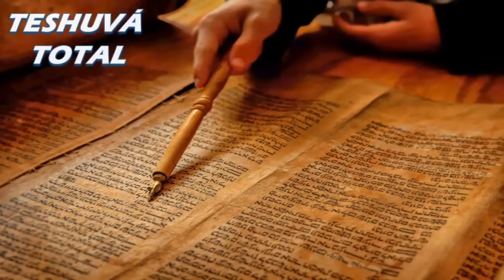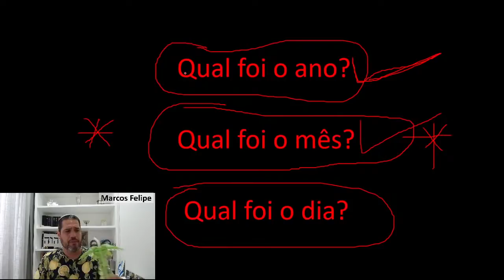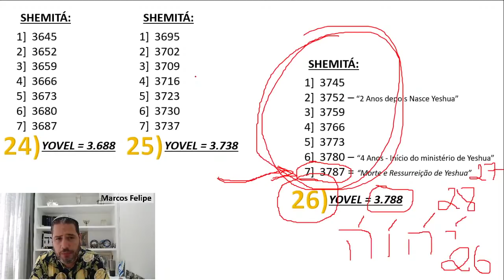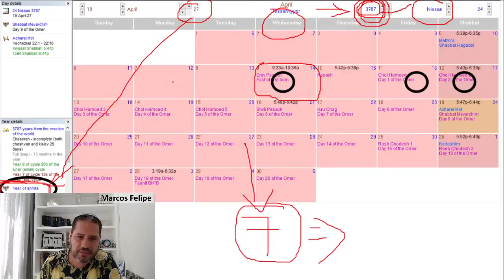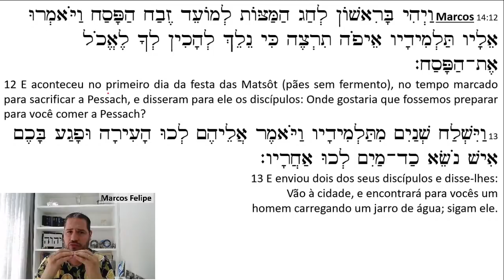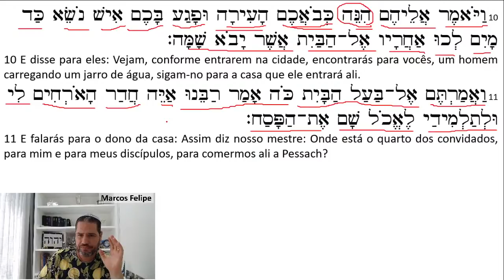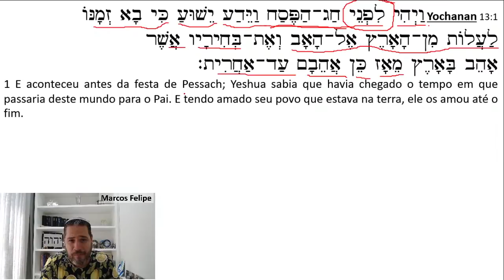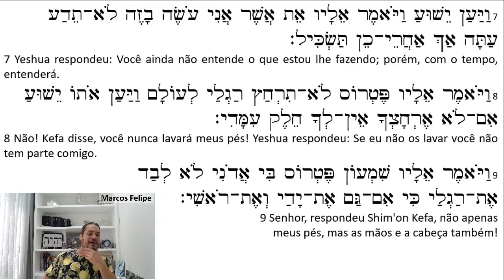Qual foi o dia da morte de Yeshua? (Parte 1) - Pessach 5781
Segue abaixo para gratuito o calendário com datas das porções e celebrações desse ano (5781)